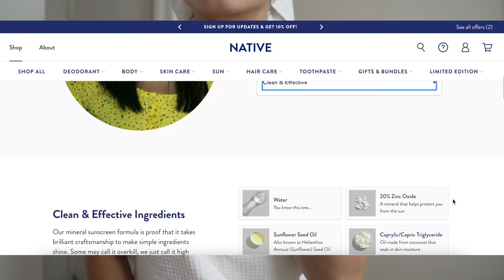Taking Myself on a Date in Paris | intimacy & reclamation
Taking myself on a solo date in Paris! Save 30% on your Native Sunscreen Pack - normally $36, you’ll get it for $25! and use my codeHITOMI2

Every now and then remember to treat yourself as kindly as you do others. Remember to take time basking in the nothingness amongst all the endless narratives or attachments, feel your truest self anchored in your breath, in the witnessing.

I also just want to highlight my privilege at being able to spend time simply doing kind things for myself around Paris.. Its wild! But I know that even when I was still finding my financial independence in NYC I would still make time for catharsis with myself. Did you know that doing nothing is the best cure for overwhelm? I would go to donation based yoga classes, free museum nights, hang out at parks and cook yummy meals for myself. Self care and self love doesn't have to cost money. Often self love looks like giving myself permission to feel into what's real and true without avoidance. It looks like showing up differently when I feel myself getting sad or creating a reasonable routine to ground myself. Really holding yourself so that you can be full enough to pour into everything else you love is much more of an inward experience that can be completely free.

- TIMESTAMPS -
0:00-0:46 intro
0:46-3:03 updates & morning routine
3:03-5:08 post shower routine
5:08-6:50 making things intentional for myself
6:50-9:59 taking myself out on the town
9:59-10:18 work break cause were tying to find balance!
10:18-14:22 bath time | intimacy & reclamation
14:22-15:48 projector movie night